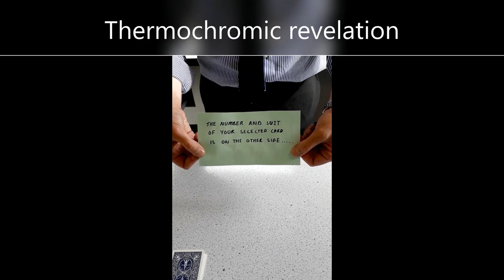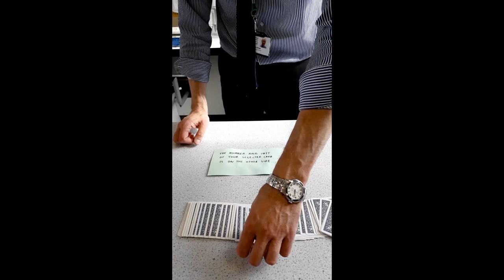SonS2019: Be a magician!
Spectacular science demonstrations and magic tricks share many things in common such as practice, showmanship, audience interaction and suspense followed by a moment of astonishment.

Magic illusions were performed to pupils, the science behind the illusions was explained, then the pupils performed these tricks to parents and other pupils. They passed a solid coin through rubber, bent wire with their minds, vanished water, cut and restored newspaper and appeared to make objects levitate and become invisible.

Students learned science concepts and developed confidence and communication skills, in addition to having the great feeling of being able to astonish others.

Adrian Allan, Dornoch Academy, Dornoch, United Kingdom

This project is part of the European Science on Stage Festival 2019. At the biggest European educational fair for STEM teachers around 450 primary and secondary school teachers from over 30 countries come together to exchange best practice teaching concepts. Get more information on the Science on Stage Festival